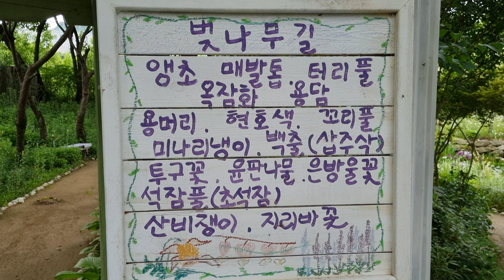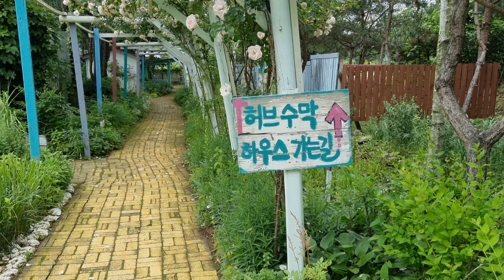허브팜꽃구경1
꽃구경을 다녀왔어요